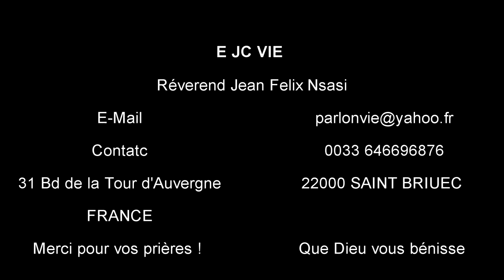DEUX GRANDS PRINCIPES DE LA PROMESSE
Approchez-vous de Dieu, et il s'approchera de vous. Nettoyez vos mains, pécheurs; purifiez vos cœurs, hommes irrésolus.